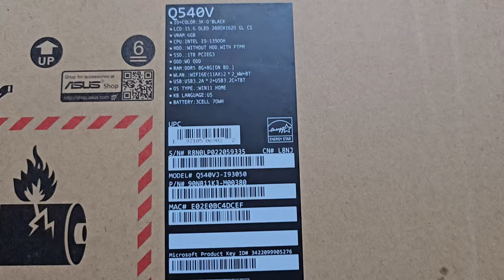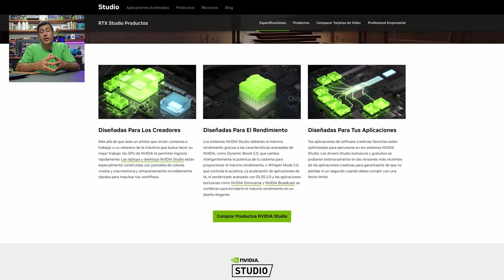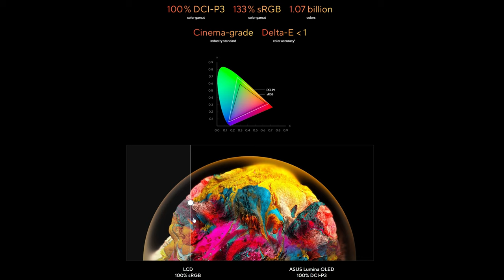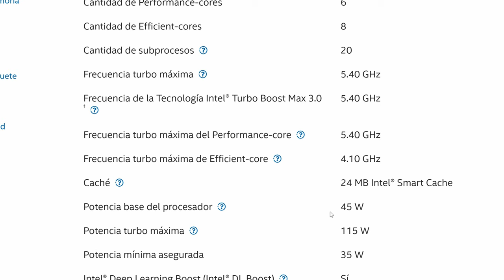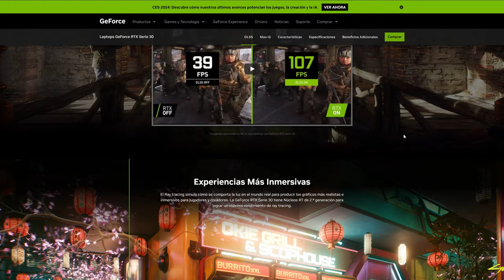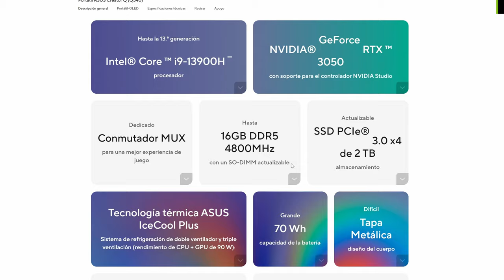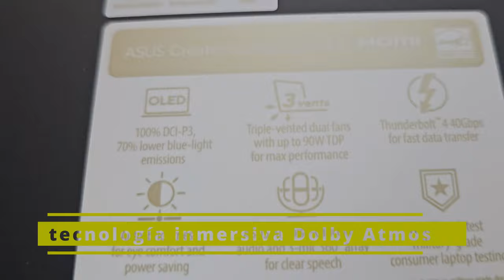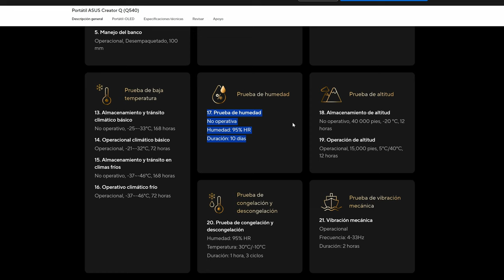⛔️NO COMPRES NOTEBOOK EN 2024 PARA TRABAJO Y EDICION SIN ANTES VER ESTE VIDEO DE LA ASUS Q540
1 Como agregar las cámaras de un DVR Dahua a un celular / móvil en 3 simples pasos.
4 Cómo conectar a Internet 2 computadoras con un solo cable UTP, sin nuevos cableados, sin switch.-
8 San Juan y La Rioja. Ruta 7 y Ruta 40, Cerro Leoncito, Cañon Talampaya, Parque Ischigualasto
15 Mejora el Rendimiento y Reduce 20 GRADOS al Intel i7 9700K ? DELID fácil y sin morir en el intento
18 Subir a la rueda mas alta de Sudamérica, Yup Star en Foz Iguazú, 3 fronteras Brasil, vale la Pena?